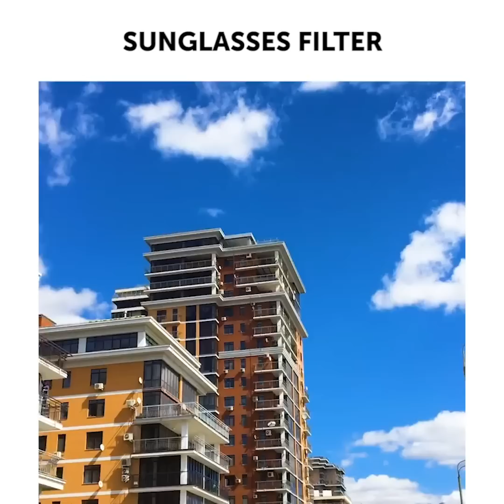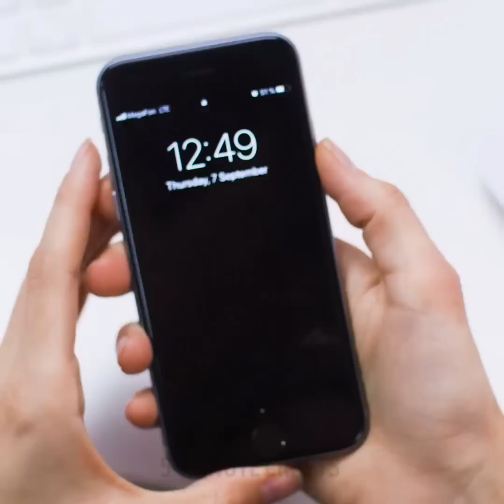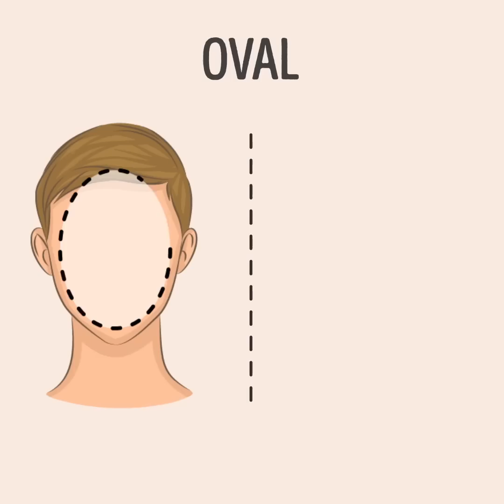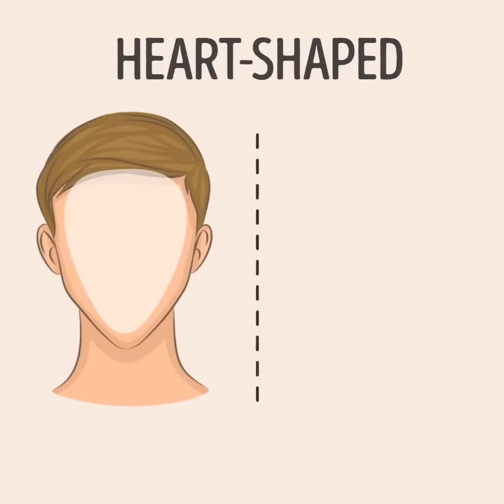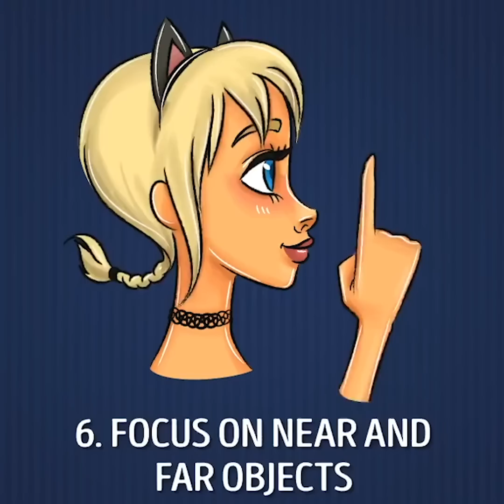26 LIFE HACKS EVERY FOUR-EYES PEOPLE NEEDS TO KNOW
TIMESTAMPS:

0:55 How to clean glasses
2:00 How to keep glasses from slipping
3:13 How to keep glasses from fogging up
4:32 How to polish glasses
6:12 DIY glasses case
7:34 How to choose sunglasses